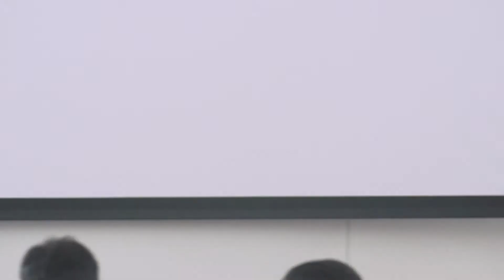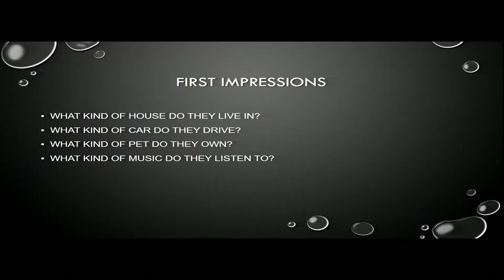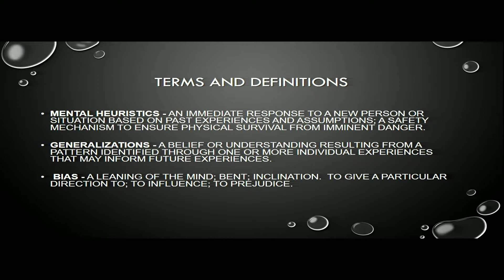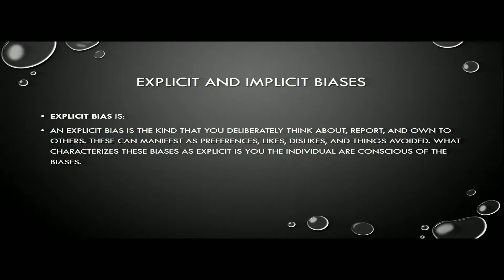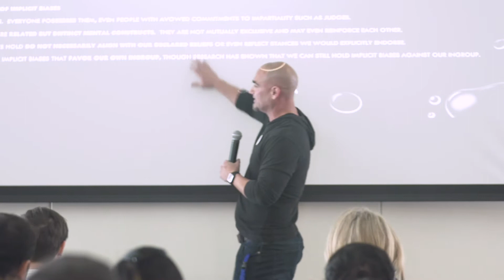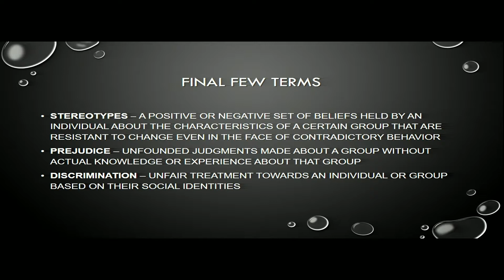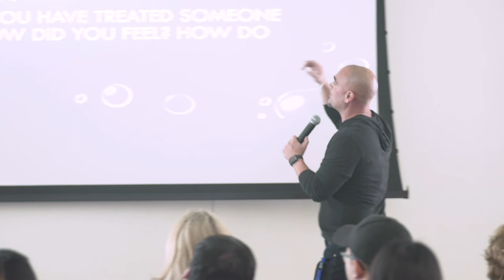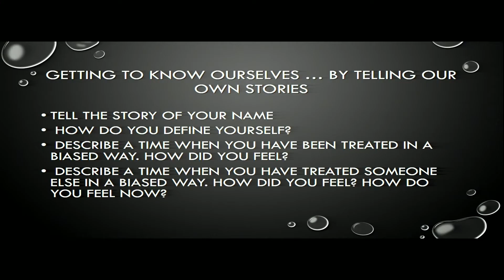2019 CRC Unity Day - Student Peer Mentor Service Project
Peer mentoring student service project.

The Peer Mentor Project teams current CRC students, who serve as positive role models, with first-year students. It is known that if first-year students have meaningful interactions with a positive mentor, their motivation and academic performance are significantly increased. The program strengthens and sustains students in meeting their educational goals and in helping make the college experience exciting, fulfilling.